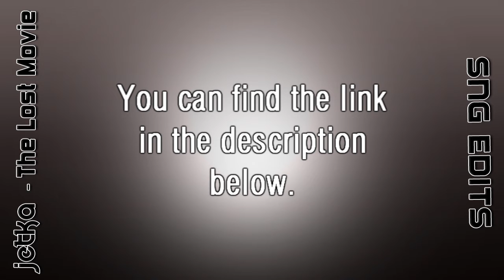jetKa - The Lost Movie Link (SnG Edits)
k0rTazZ - jetKa New Movie :)
Editor: MrDor890 (Epidex)

*The full discription is in the link above.